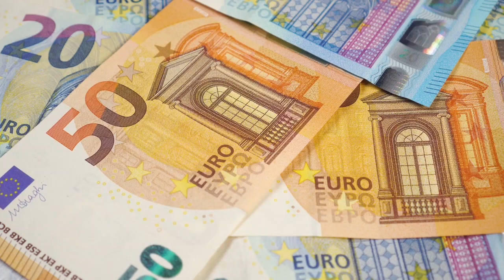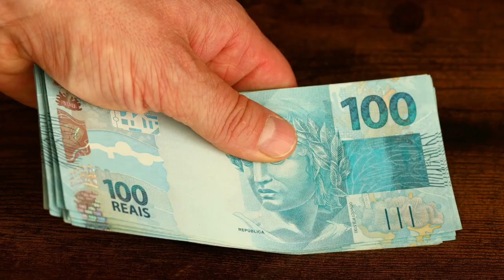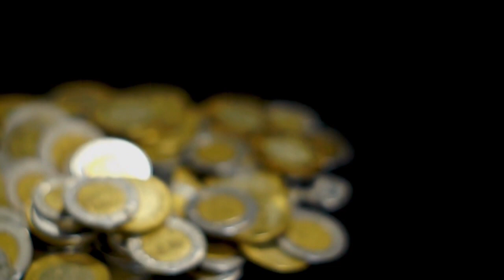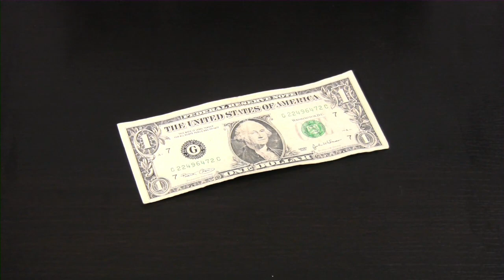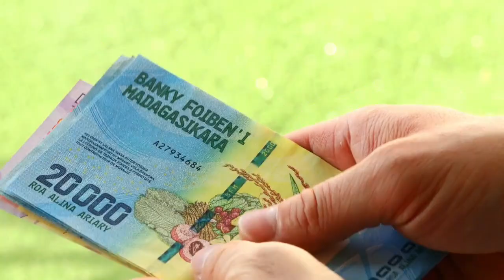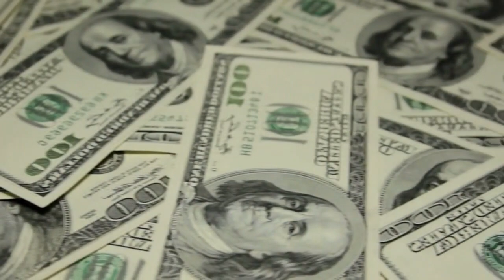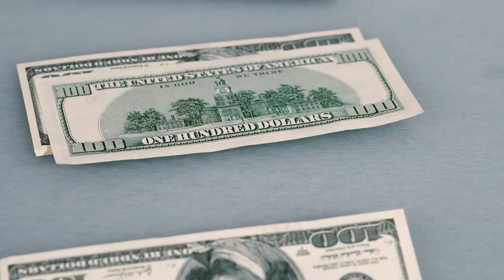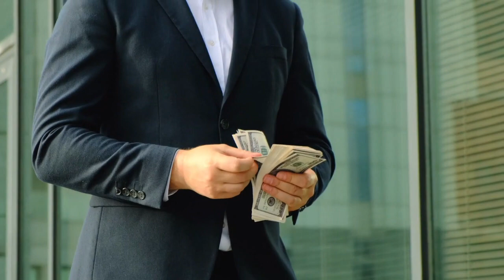Hazlo y SIEMPRE GANARÁS MILLONES 🤑🤑🔥🔥 - LAS CLAVES PARA LOGRAR MUCHO DINERO ASEGURADO 😮💲💲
GANAR DINERO ES UN OBJETIVO EN COMÚN, Y HAY VARIAS FORMAS DIVERSAS DE HACERLO. POR ESO HOY TE ENSEÑAREMOS, HAZLO Y SIEMPRE GANARÁS MILLONES CON LAS CLAVES PARA LOGRAR MUCHO DINERO ASEGURADO.

1)This video has no negative impact on the original works (It would actually be positive for them)
2)This video is also for teaching purposes.
3)It is not transformative in nature.
4)I only used bits and pieces of videos to get the point across where necessary.